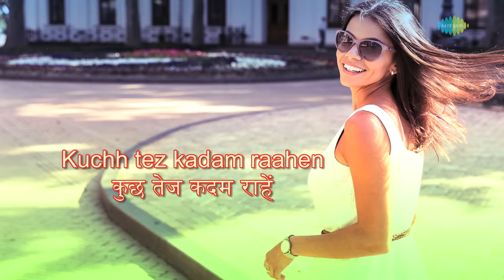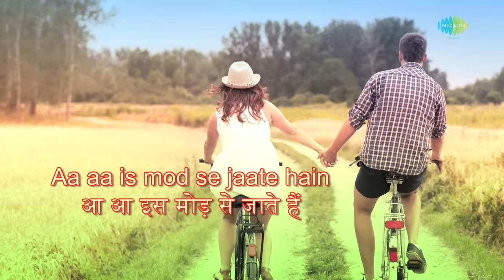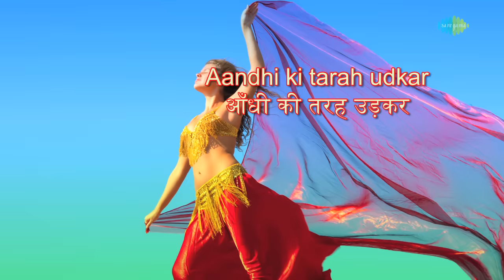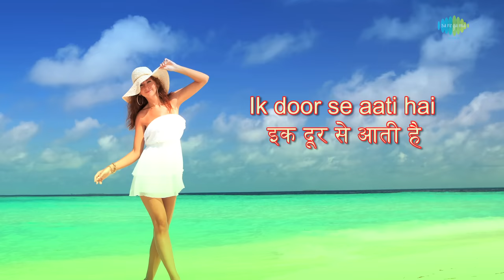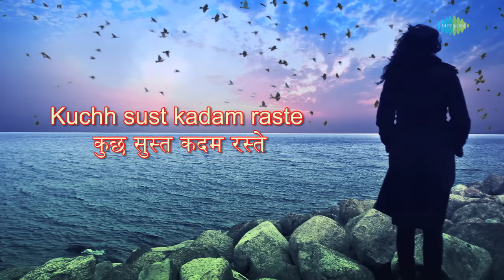Is Mod Se Jate Hain with lyrics | इस मोड़ से जाते हैं के बोल | Kishore Kumar | Aandhi | HD Song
Is Mod Se Jate Hain with Hindi & English lyrics sung by Kishore Kumar from the movie Aandhi.

Song: Is Mod Se Jate Hain.
Album: Aandhi
Artist: Kishore Kumar
Music Director: R.D. Burman
Lyricist: Gulzar
Film Star: Suchitra Sen, Sanjeev Kumar, J. Om Prakash, Om Shivpuri, A.K. Hangal, Manmohan
Director: Gulzar